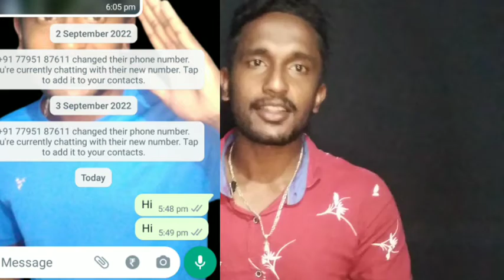WHATSAPP BAN ಆಯ್ತಾ?? || WHATSA SERVER DOWN 🤭😍| KANNADA 😍❤